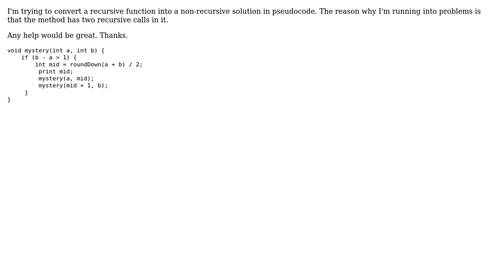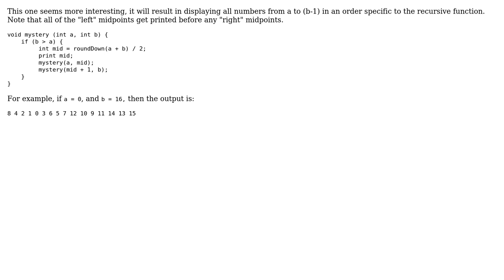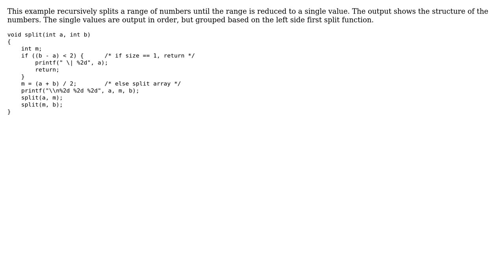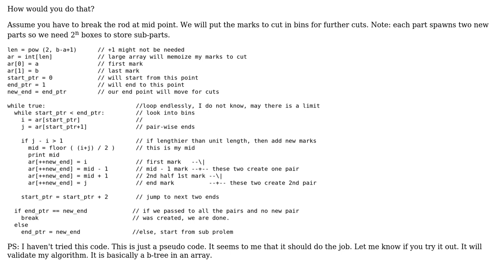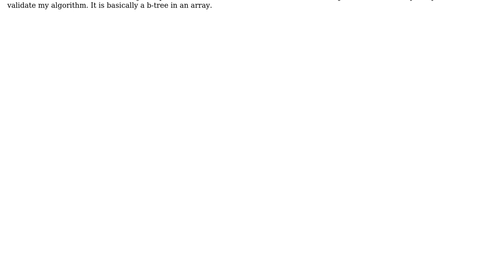Converting A Recursive Function into a Non-Recursive Function (4 Solutions!!)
Converting A Recursive Function into a Non-Recursive Function

With thanks & praise to God, and with thanks to the many people who have made this project possible! | Content (except music & images) licensed under CC BY-SA | Music | Images & others | With thanks to user rcgldr user Nishant user NealB user Ashton and the Stack Exchange Network Trademarks are property of their respective owners. You are responsible for your own actions.